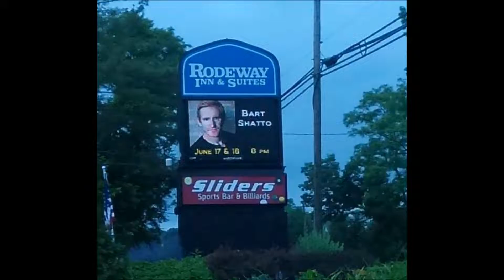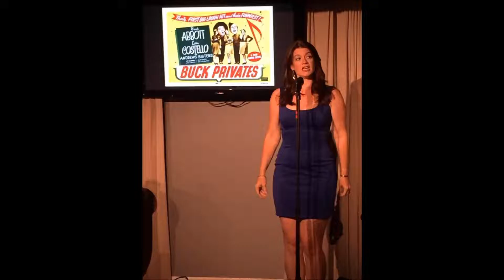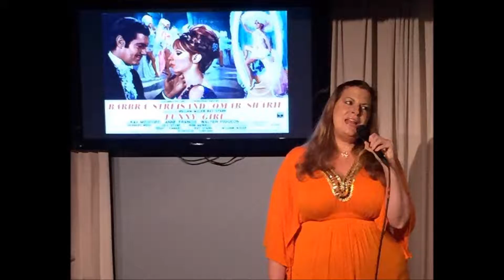The Bucks County Cabaret Show - Episode 4 - 8/20/2016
Hosted by Tom Orr, Jennifer Orr, Meagan Hill and Rob Bell
Featuring interviews with Chris Rich, Chaslyn Sweetwood, and Bob Egan.
The Bucks County Cabaret
at the Rodeway Inn & Suites
New Hope PA